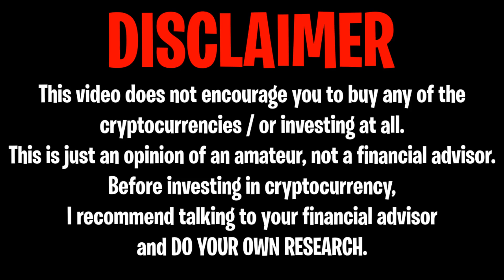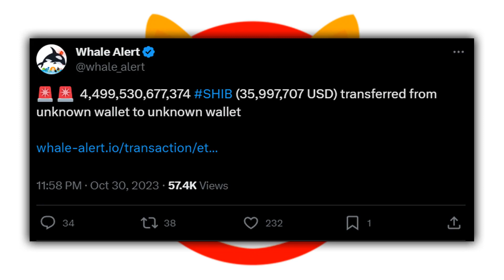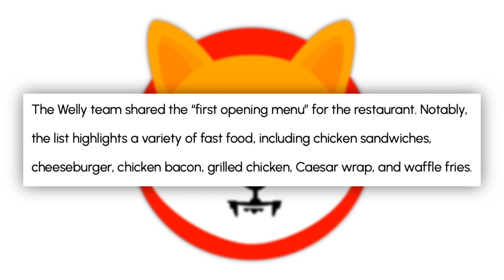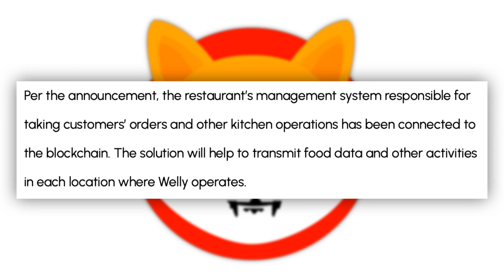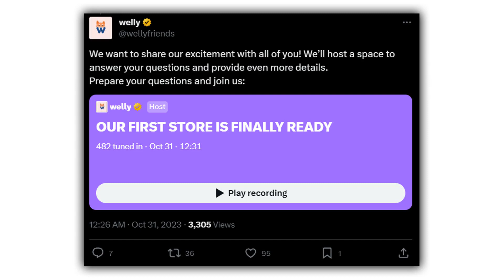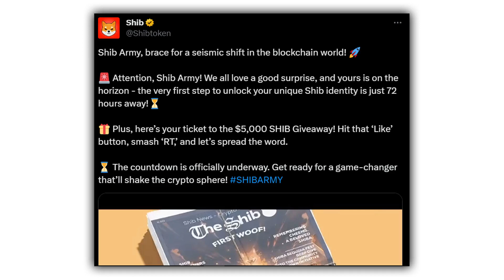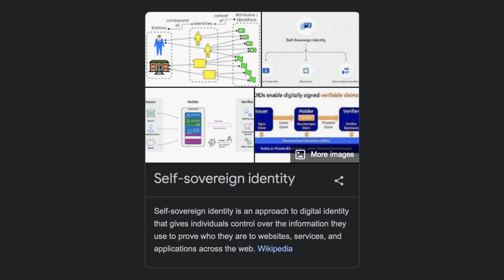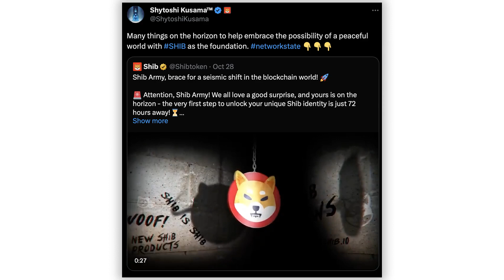OH SH#T! WHAT THE HELL JUST HAPPENED TO SHIBA INU COIN!!! - SHIBA INU NEWS TODAY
⏰ Timestamps:

HOW SHIBA INU COIN $0.01 IS POSSIBLE! UPDATED PRICE PREDICTION! SHIBA INU TOKEN HOLDERS GET READY! THE PUSH HAS STARTED! SHIBA INU COIN (SHIB COIN) URGENT NEWS! WATCH BEFORE BUYING! THIS IS A GAME-CHANGER FOR SHIBA INU COIN! THE NEXT 100X COIN?! SHIBA INU CAN POSSIBLY GO TO 1 CENT NOW!